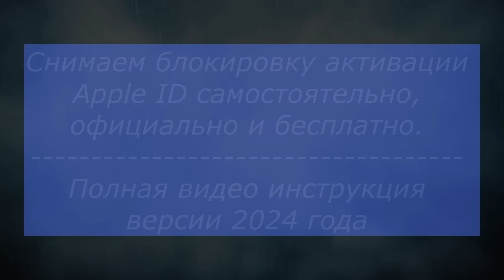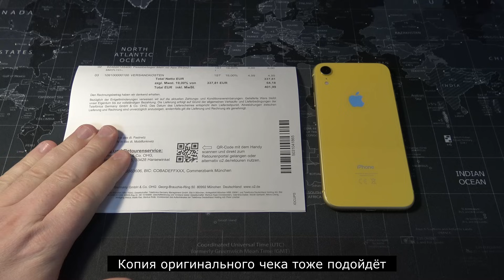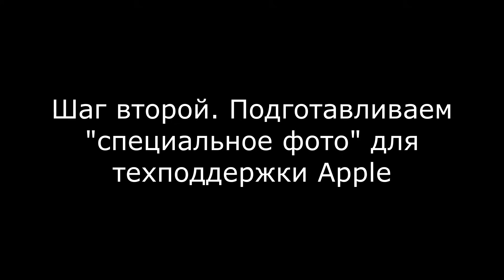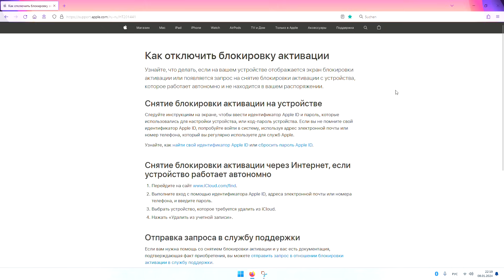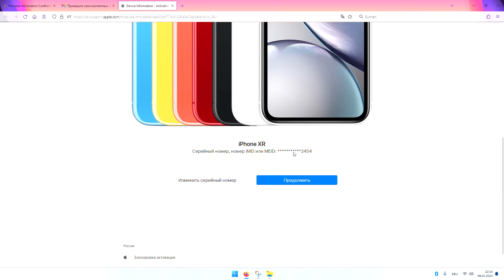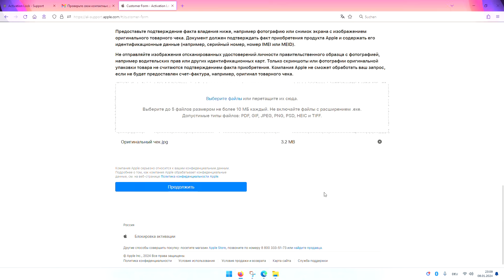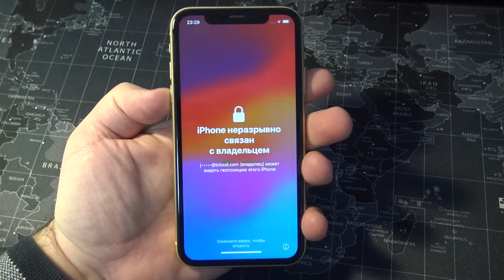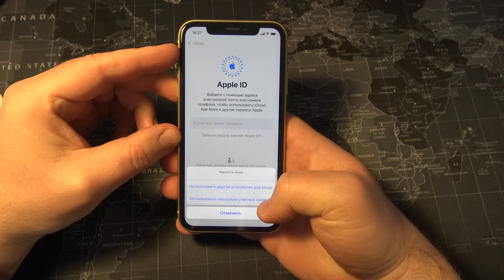Снимаем блокировку активации Apple ID бесплатно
🍏Заблокирован Apple ID? Разблокируйте iPhone с Tenorshare 4uKey
00:00 Описание проблемы
01:05 Важное предупреждение
01:42 Шаг первый подготовка
04:14 Шаг второй подготовка специального фото
05:27 Шаг третий заполнение веб формы на русском языке
11:21 Пришло электронное письмо от Apple
12:01 Первое включение после письма от Apple
13:09 Пробный звонок с активной сим карты
14:00 Совет по обновлению прошивки
14:20 Заключение и благодарность спонсору канала

1. Сайт техподдержки Apple для отправки запроса
2. Обои на моём iPhone 15 Plus
3. Музыка в видео Age of Empires II - Complete Soundtrack OST

ВНИМАНИЕ!
Если имеется только: коробка, пакет, подарочная бумага то у вас ничего не получится! Так как Apple принимает в качестве доказательства только оригинальный товарный чек магазина где было куплено ваше устройство. Копия оригинального чека тоже подходит.